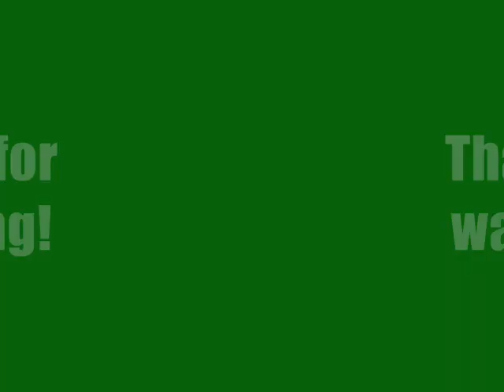Crash Bandicoot "N.Brio" boss theme "remix"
This is my kind of scary "remix" of "Dr. Nitrus Brio"`s theme from Crash Bandicoot (1). I wanted to make a video that fits in the theme. I think that I have succeeded, but it`s up to yours to decide about that. I made this by editing the original track a bit. I changed the pitch and tempo and added another track to make it resonate and feel a bit creepier. Then I made some little changes but believe me, it was not so easy you may think. Enjoy!